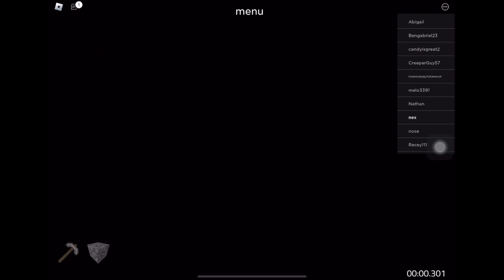nexboy - the ball and axe!!!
Today we’re trying a clone of getting over it, called ball and axe, and the April fools Minecraft sequel. I have played ball and axe, but no footage has been found on my iPad and I barely remember playing it.

goofy game?